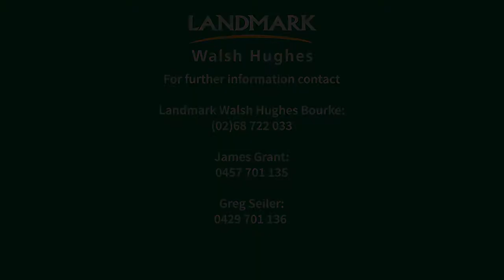380 Dorper Ewes - A/c Payton